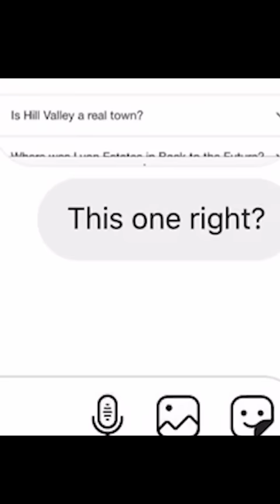I lowballed Fake Nike Air Mags on Facebook Marketplace Part 2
This is part 2 of I lowballed fake Nike Air Mags on Facebook Marketplace from shady sneaker resellers. These grail sneakers are the ones from the Back to the Future movies. The Nike Air Mags are the auto lacing sneakers that Marty McFly was wearing in the movie. I have done a few lowballing videos see the links below where I take on shady resllers. Check out and see if anybody took any of my lowball offers on Yeezys, Supreme, Louis Vuitton, Supreme, Gucci, Bape and other designer streetwear and sneakers. Enjoy!

Connor's Sizes:
Shoes- 8
Shirt- Medium